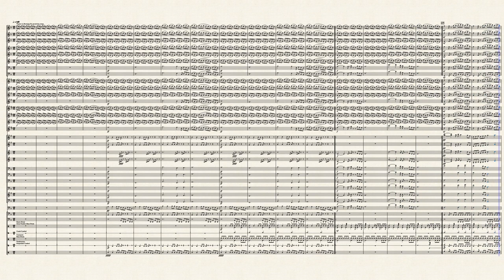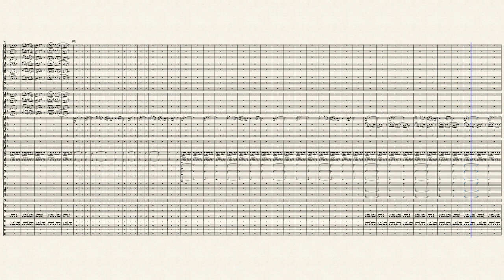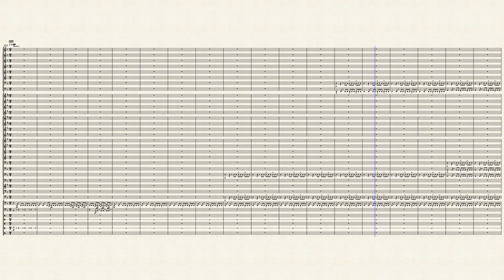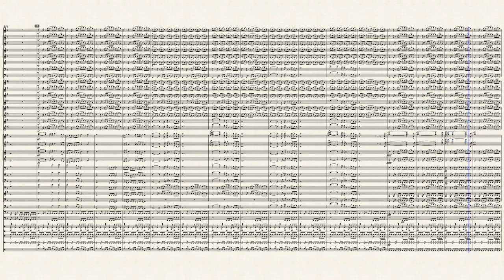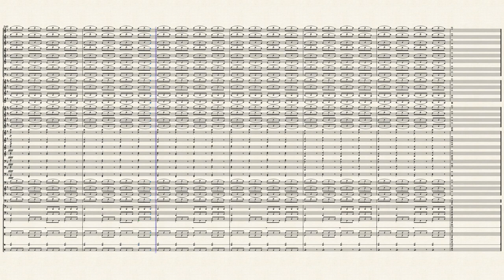Wandered Naive. Steban's theme by David W. King Opus. 1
Wandered Naive is the first ever piece I completed ever, especially since I also started AND completed it 5 days ago. What a spectacle. It's about simple bliss of Steban Eveler from Skailla's upcoming comic, No North.

This piece is in the form of ABA, meaning that it traverses itself between different themes.

Theme A: Running the Mountain Range. It's a celtic style theme that flurries with what I call Rhythmic melodies. they're repeated melodies
that go very well with a rhythm. it has speed, it's bordering vulgar, like Steban himself.

Theme B: funny days. Basically a folk song put into a march. It represents Steban's blissful joy and the comedy inside it all, hence the name Wandered naive.